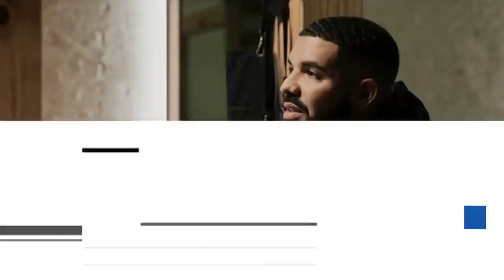How Ted Cruz Sucking Up To Trump Violates The Laws Of Rap Beef | The Beat With Ari Melber | MSNBC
President Trump will hold a joint rally with Ted Cruz, as Ted Cruz tries to save his career in his home state of Texas. Trump famously defamed Cruz’s father by baselessly accusing him of murdering a President and launched sexist attacks on Cruz’s wife. Ari Melber compares the Trump-Cruz “beef” to the rappers Drake and Pusha T, noting that family values appear to be stronger in celebrity rap battles than in Texas Republican politics.